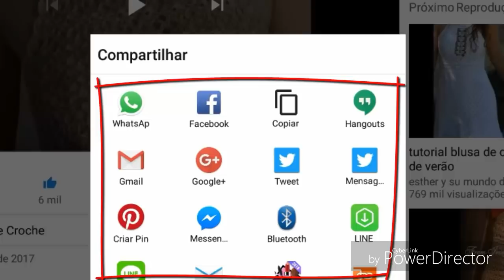GRANNY SQUARE PARA BOLEROS BLUSAS E OUTROS PARTE 2 FINAL HD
GRANNY SQUARE PARA BOLEROS BLUSAS E OUTROS PARTE 1